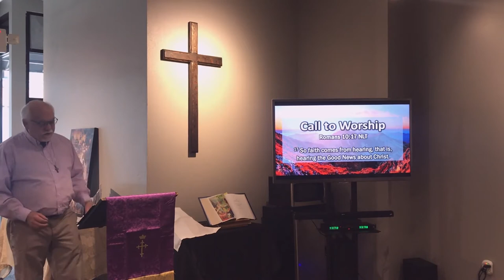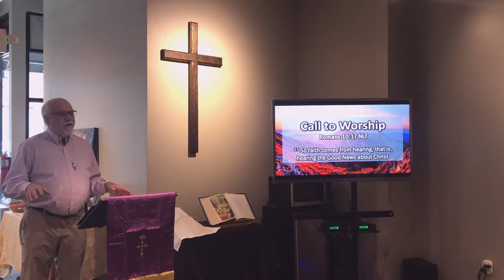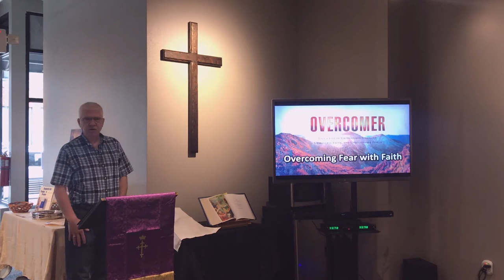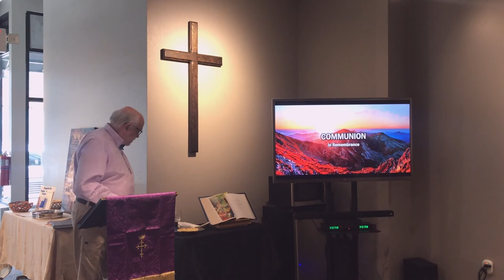Overcoming Fear with Faith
Live a Life of Unstoppable Strength, Unmovable Faith, and Unbelievable Power

God designed you for victory. We all know it’s hard out there. Sometimes it feels like the world is ripping apart at the seams. Sometimes it feels like our hearts can’t take any more hurt. But no matter what the world throws at us each day–anxiety, fear, confusion, temptation–we have a choice on how to respond. We can either concede defeat or live in the victory God has promised. Dr. David Jeremiah uses Paul’s instructions in Ephesians 6:10–18–his command for us to overcome the forces of evil by putting on the armor of God–to lay out a pathway for spiritual victory.